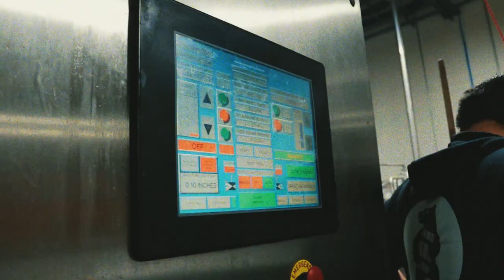Evil & Co Triple IPA Brew Day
The Calicraft Crew got together with the crew from Heretic Brewing to brew up a very special SF Beer Week Triple IPA called Evil & Co.